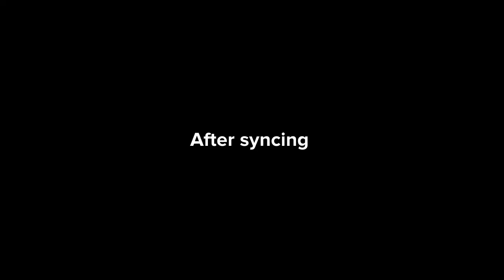Josh tries to make a clone out of blaze/grounded